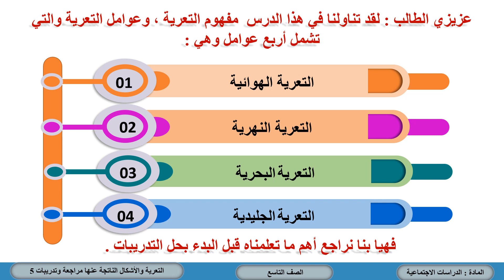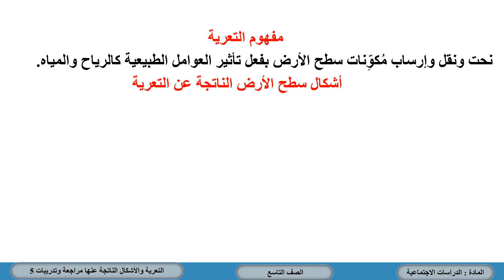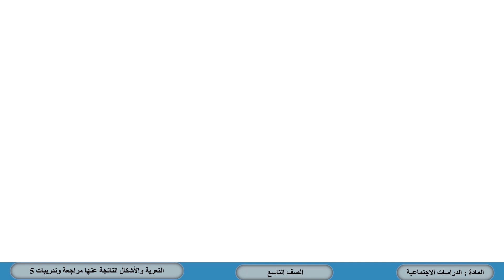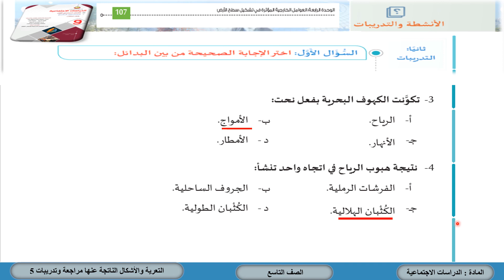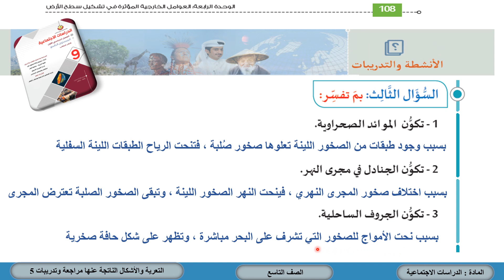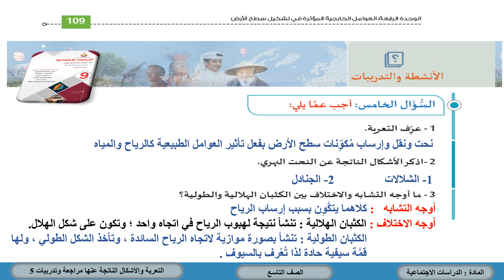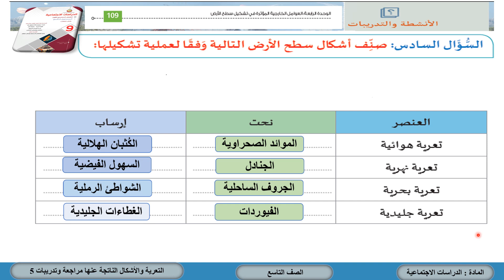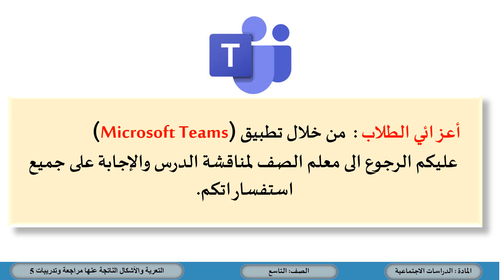التعرية والأشكال الناتجة عنها مراجعة وتدريبات 5